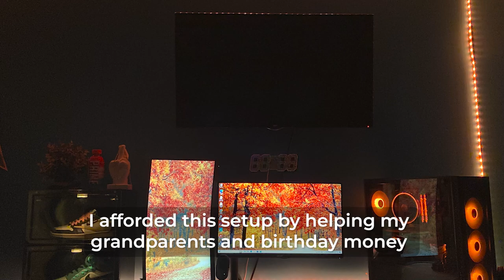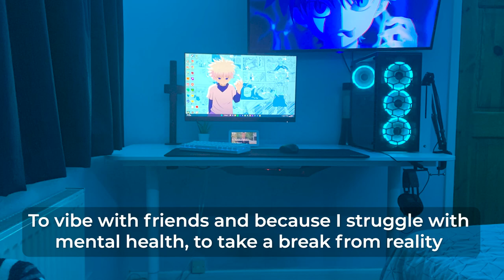15 Year Old Built Gaming Setup in Closet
In episode 52, I react to an insane closet gaming setup!